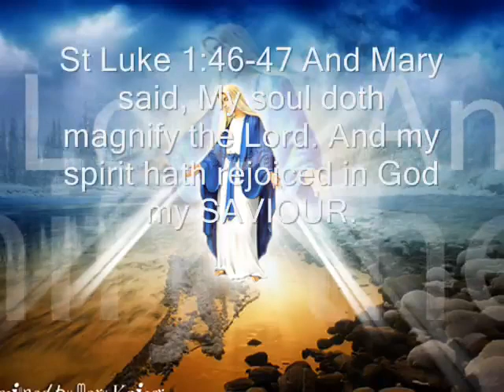eritrean orthodox tewahdo mezmur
tewahdo orthodox  eritrea mezmur  widasie  & misgana